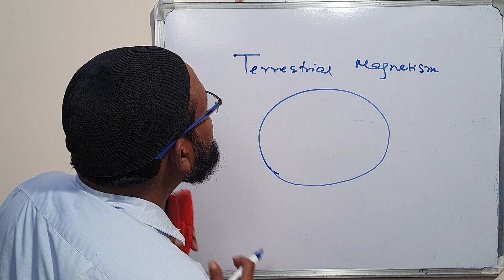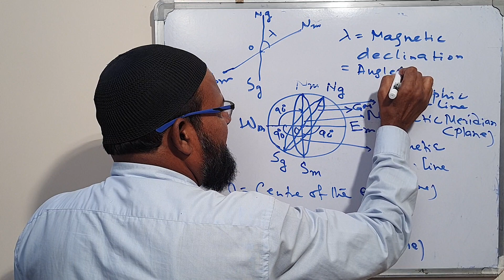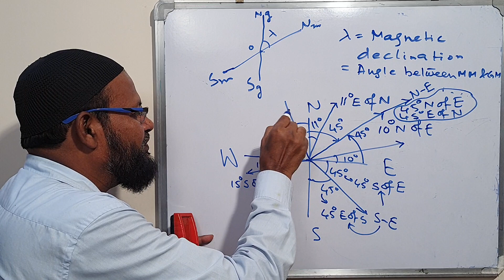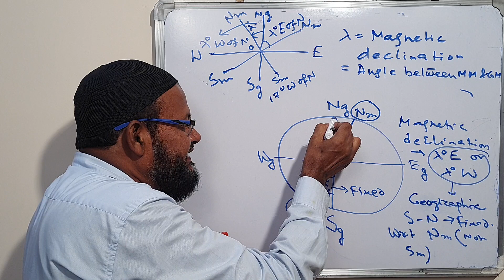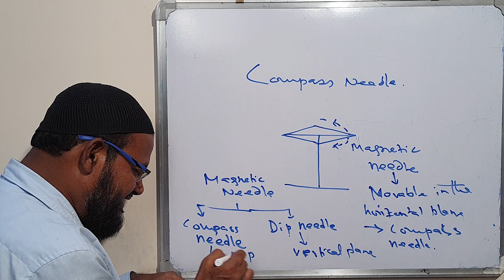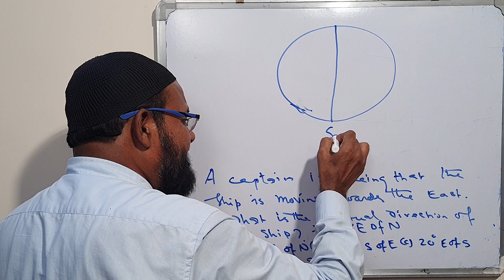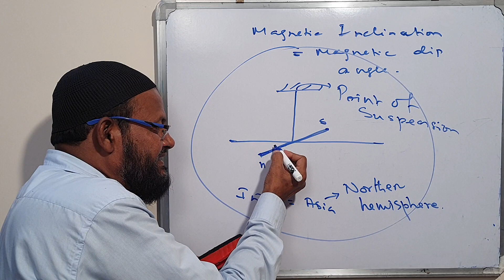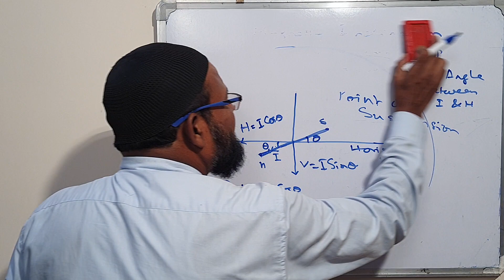Magnetism-VI:Magnetic meridian:Geographic meridian:Magnetic declination:XII/NEET/JEE/IIT:8001265157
Mohammad Mission is showing a simple relation among NEET Physics,Chemistry and Biology. Dr.Md.Salauddin Halder , a renowned teacher of 30 years of experience , is the founder of the Mission. He has realized that preperation for NEET/JEE/IIT should be started from atleast Class VIII in the present situation of tough competition. So he is trying to motivate the students and their parents to understand the value of advance preperation from Class VII.

Simple explanation leads to simple understanding which leads to simple retention and appropriate application. This is the moto of his every video.

Everyone gets something from his every video for any competitive examination like clerk/SSC/BANK/PARAMEDICAL/NURSING/RAILWAY/WBCS/UPSC/JEE/NEET/IIT/OTHERS.

Every of concept of Terrestrial Magnetism is simplified in this video.